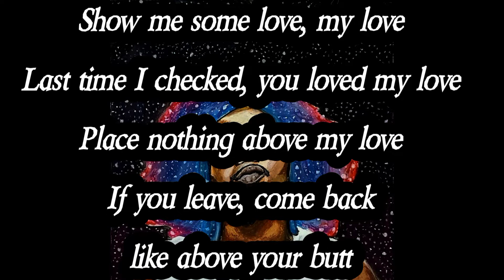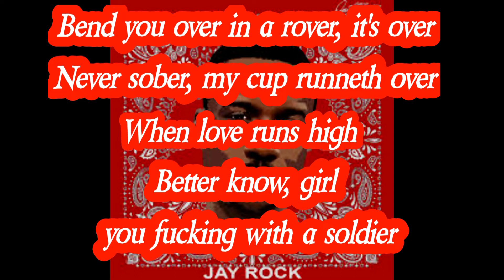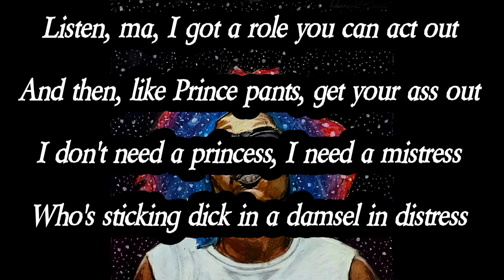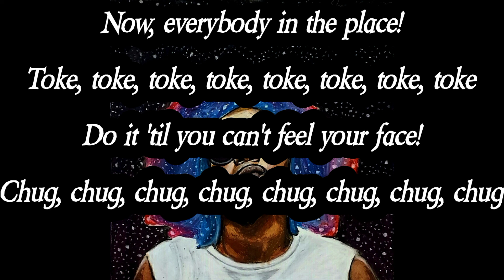Black Hippy - Rolling Stone (Lyrics)*EXPLICIT